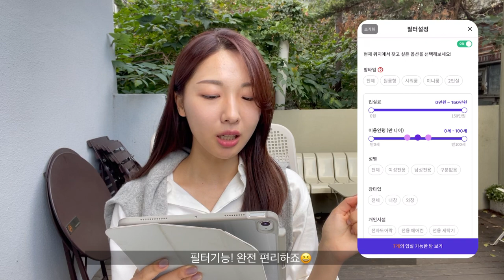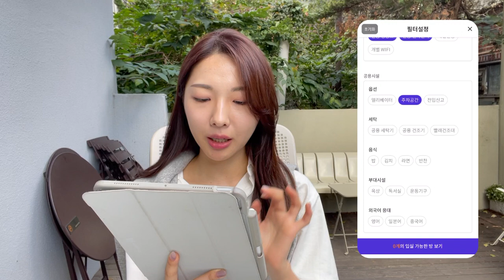서울 강남에서 무보증금과 원룸보다 싼 월세로 나만의 독립 공간 찾는 방법!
안녕하세요! 독립생활입니다😁
강남 한복판에서, 무보증금과 원룸보다 싼 월세, 그리고 관리비까지 무료인 나만의 공간을 찾을 수 있을까요?
독립생활 서포터즈 유미님과 함께, 독립생활로 강남 한 가운데 방을구하는 과정을 살펴보세요 :)